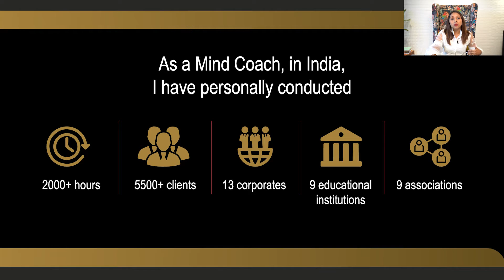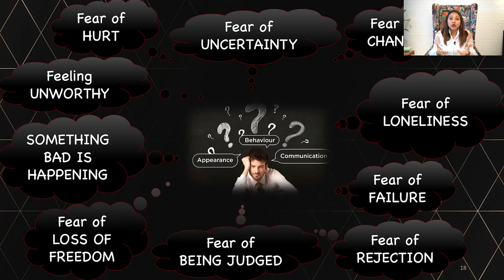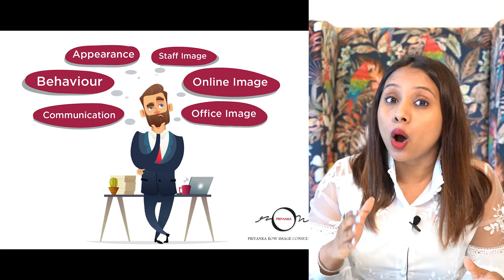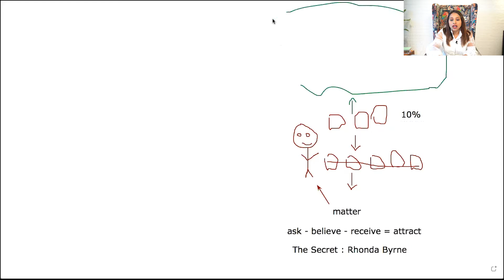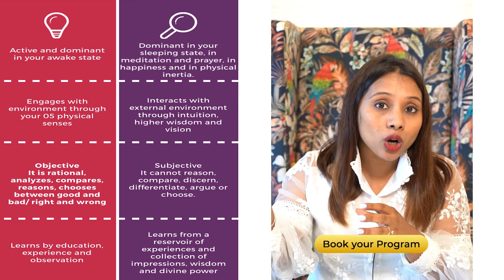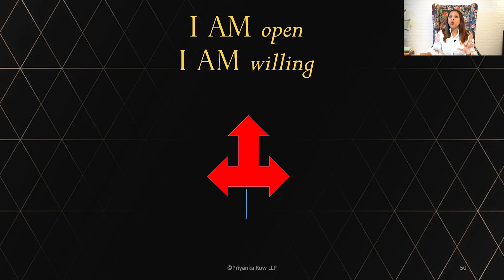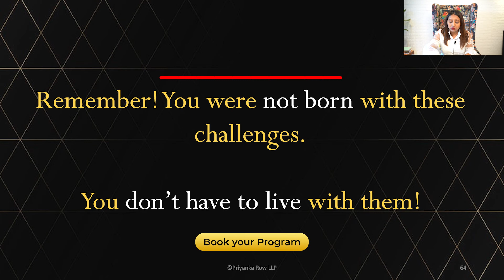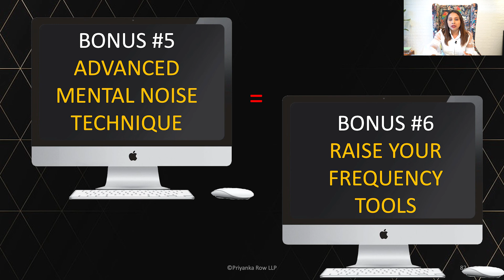How to reprogram your mind to live a self-sufficient life!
Master Class on Mind Mastery by Mind Coach Priyanka Row